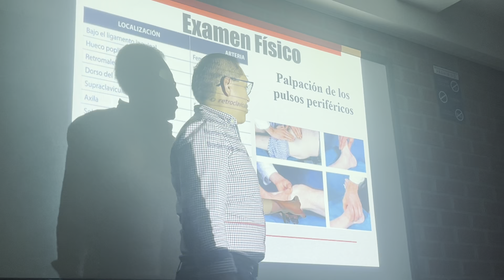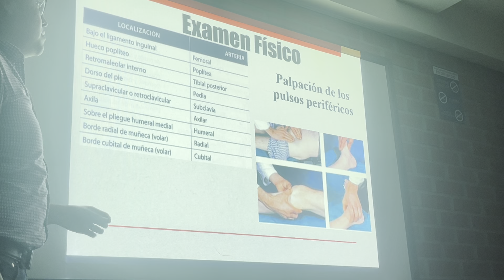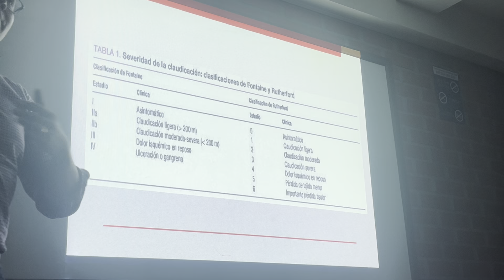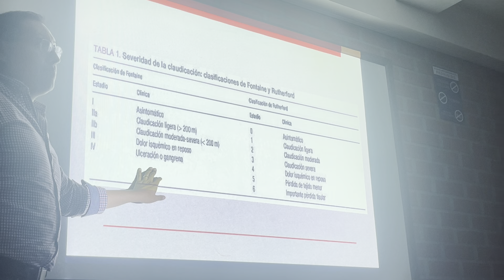3er parcial CIRUGIA G1 ( enf vascular periferica part 2) 25-10-23